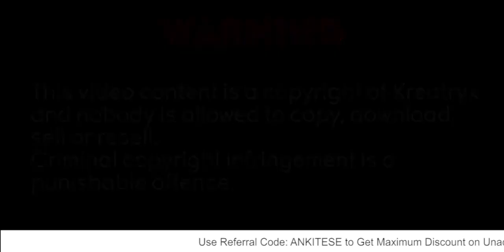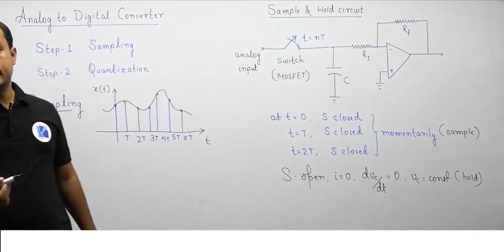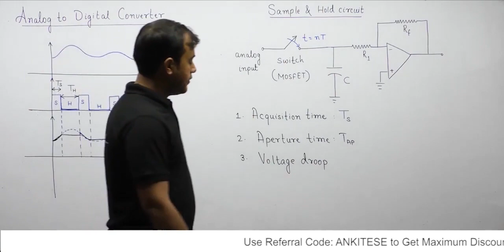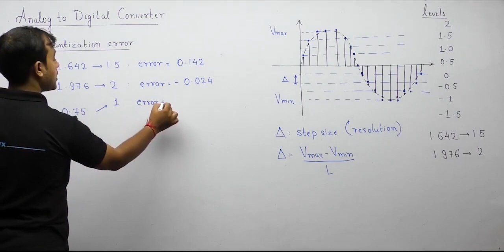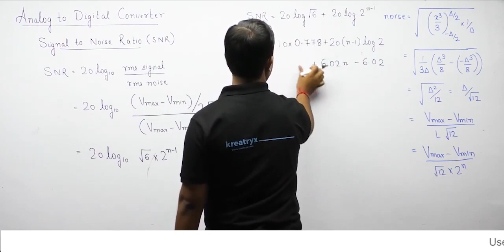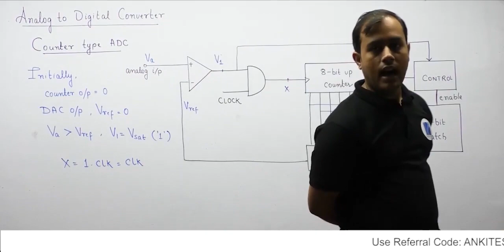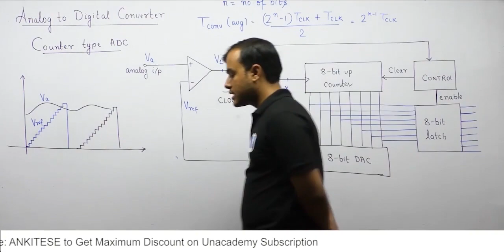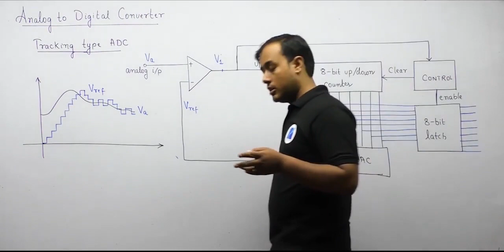ADC - 1 | Data Converters | Lec 49 | Digital Electronics | GATE EE & ECE Exam | Ankit Goyal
3 Days To Go

⏳ Duration: 45 Minutes In this session, Ankit Goyal will be discussing about ADC, Data Converters from the Digital Electronics. Watch the entire video to learn more about ADC, Data Converters which will help you crack GATE & ESE Exams. Let’s Crack It!

The topic covered in this video is :
1.Analog-to-Digital Converter (ADC) from Data Converter

In this video lecture, Ankit Sir will cover the entire Digital Electronics syllabus for the GATE Exam.Watch this complete video to understand the GATE Exam strategy as well as how to score good marks in Digital Electronics for GATE Exam.

Ultimate video to know:- How to Prepare Digital Electronics for the GATE Exam?
- Digital Electronics Preparation strategy

1. One Subscription, Unlimited Access
2. Learn from your favorite teacher
3. Real time interaction with teacher
4. You can ask doubts in live class
5. Limited students
6. Download the videos & watch offline